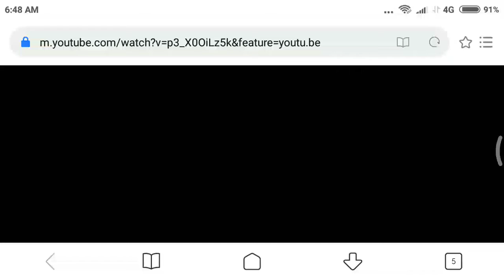സുൽത്താനുൽ ഉലമ Monoos media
സമദ് സഖാഫി